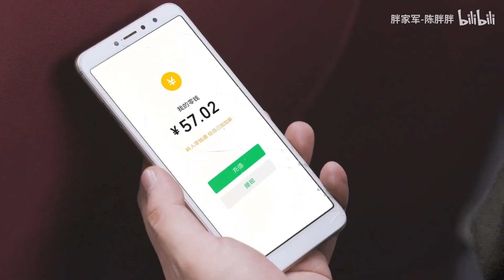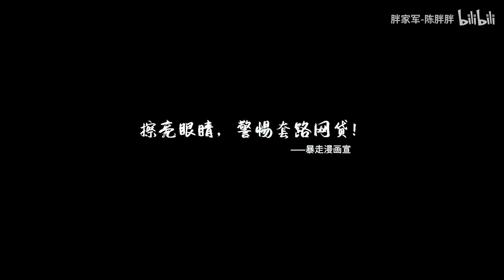新业务胖胖贷，随拍随取谁不爱？